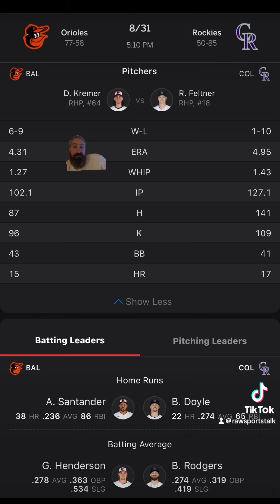Colorado Rockies VS Baltimore Orioles Free MLB Sports Betting Info 8/31/24